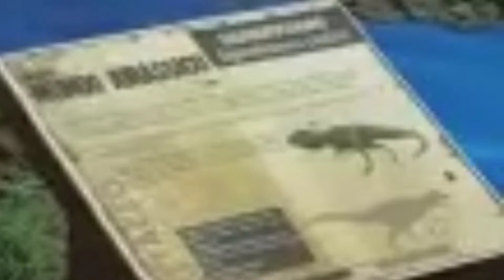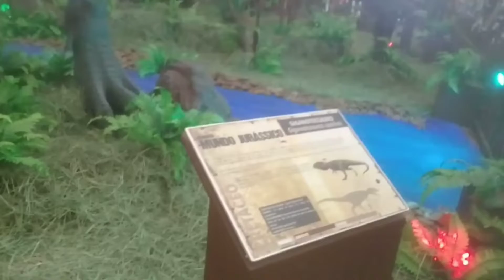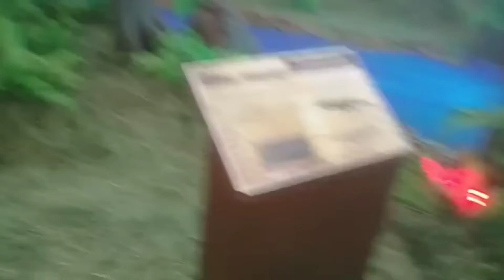fui na exposição de dinossauros